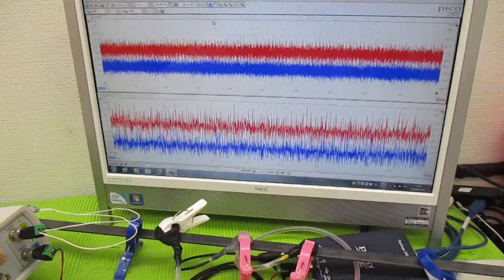超音波制御技術 ultrasonic-labo